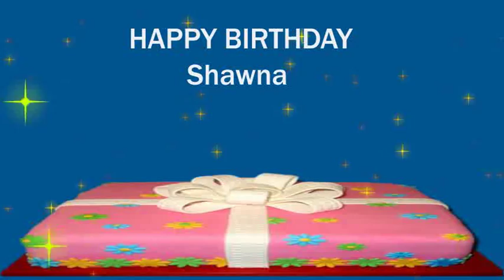Happy Birthday Shawna!